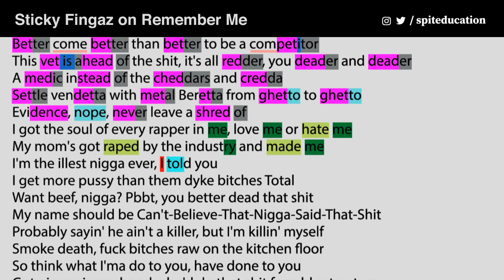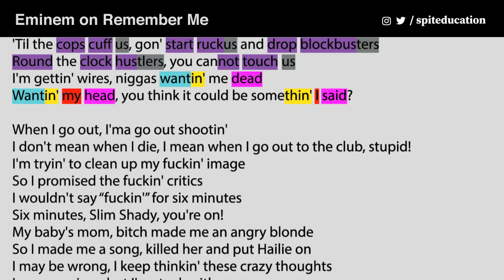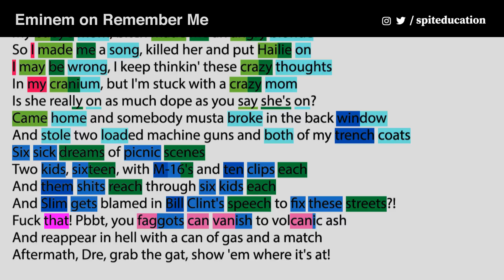Sticky Fingaz & Eminem on Remember Me? - Lyrics, Rhymes Highlighted (135)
Track from The Marshall Mathers LP released in May 2000. Remember me was produced by Dr. Dre.

// ABOUT SPITED:
Purpose of this project is educating the hip-hop fans around the globe about the skill of rhyming ("who really spits"). Fans hardly know how skilled certain artists actually are or used to be. Some artists have the skill of making each syllable and/or word count and I want to shed some light on this skill.